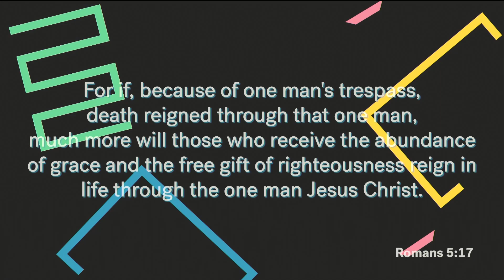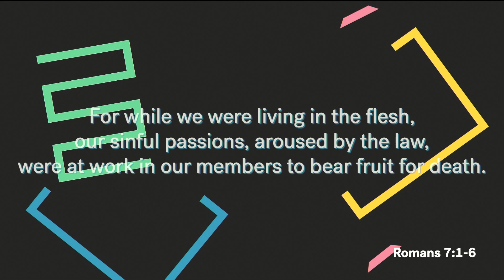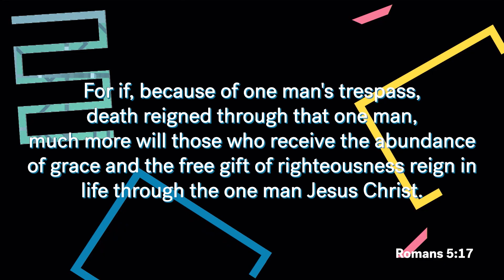If I Could Tell You One Thing // Terry Virgo - God's Lavish Grace // Romans 5:17, 7:1-6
Terry Virgo is the founding pastor of Emmanuel and Newfrontiers, an international network of 1500+ churches in over 60 nations.